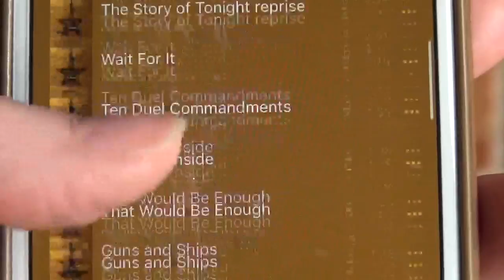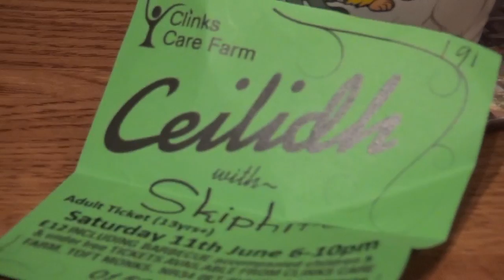A Very Farm Day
If you grew up in the city then this small insight into a very peculiar, if stereotypical country day will not surprise you.
The Ceilidh was in aid of Clinks Care Farm, this is a wonderful charity, which combines the care of the land with the care of people. For more information please click on the

*Please note, this is not a traditional day living in the country.